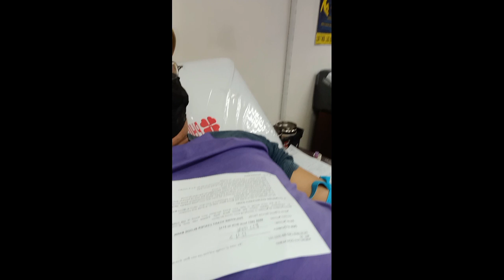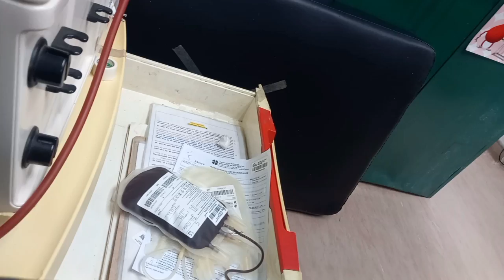Nag donate po tayo ng dugo sa Phil. Heart Center blood sharing!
blood sharing ng inyong buhay driver jotv,  pls like and share and subscribe to my YouTube channel,  and click the notification 🔔 bell button para updated kayo sa mga susunod kong video